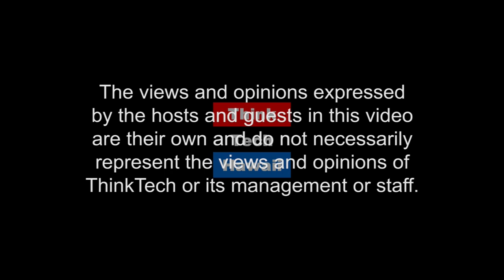A Look at Jerusalem (Global Connections)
Global Connections

This week on Global Connections, Jay Fidell is joined by Pranshant Doshi via Zoom to talk about Jerusalem.  The host for this episode is Jay Fidell.  The guest for this episode is Prashant Doshi.